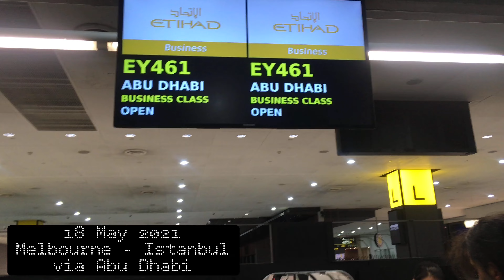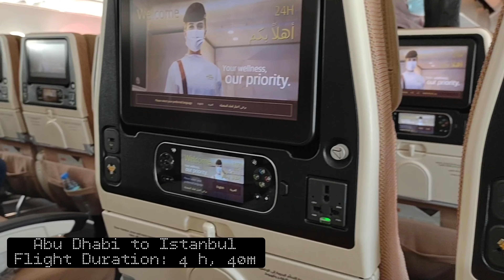We Chartered a Jet! | Leaving Australia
Make sure to watch in HD! If you have any questions or topics that you would like to see in our videos, or if you just want to say hi, drop them in the comments section.